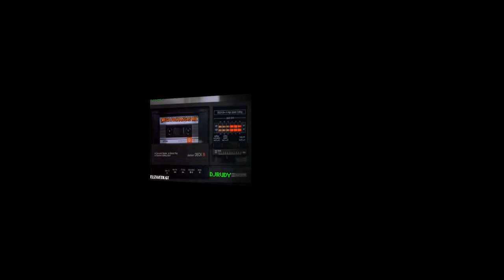PIENSO EN TI..QUE PACHANGON MIX (( Radi0-MeGamiX ) DjLuna )